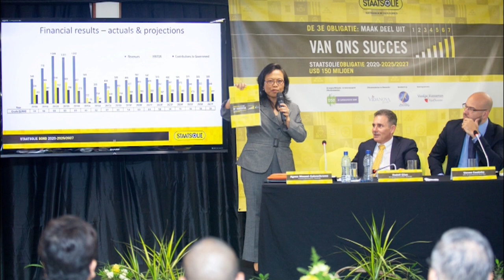24 03 2020 Staatsolie NV naar Internationale kapitaalmarkt